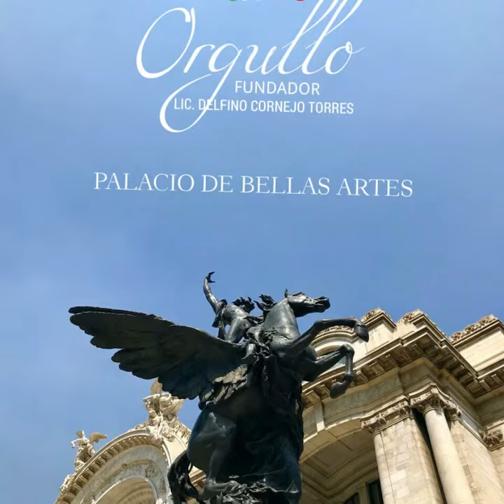MÉXICO PUEBLOS MÁGICOS TURISMO ORGULLO MEXICANO FUNDADOR LIC. DELFINO CORNEJO TORRES